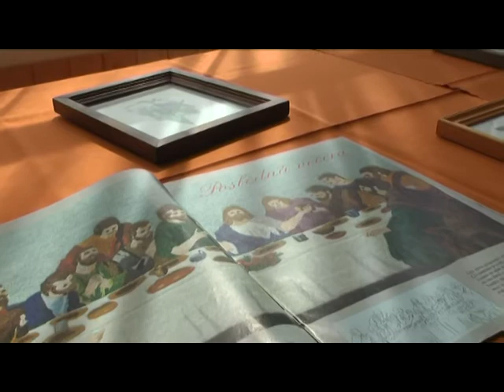14 04 17 Vystava Malovanie ihlou